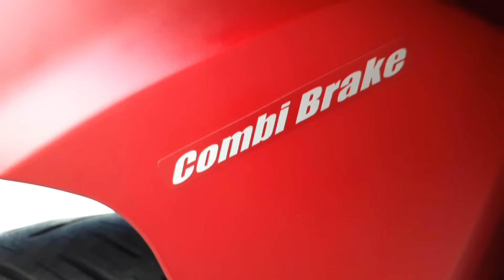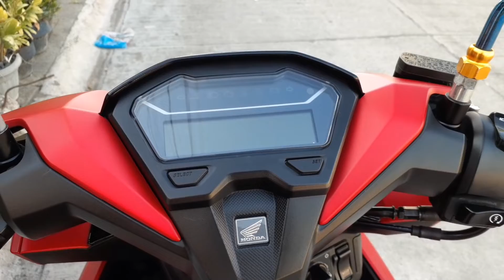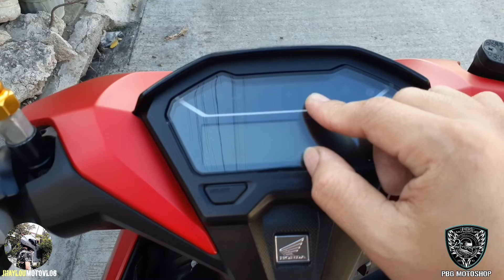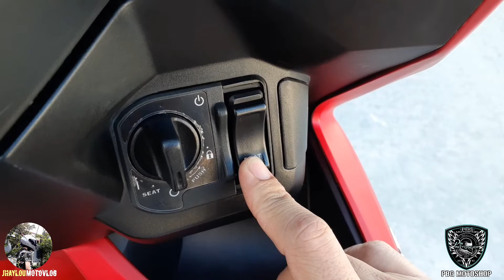CLICK150 QUICK REVIEW | SULIT BA ANG PRESYO? | WITH TEST RIDE